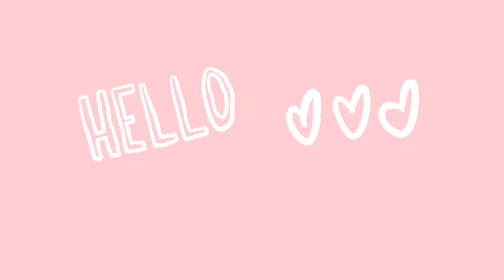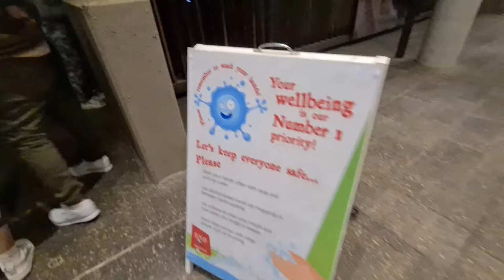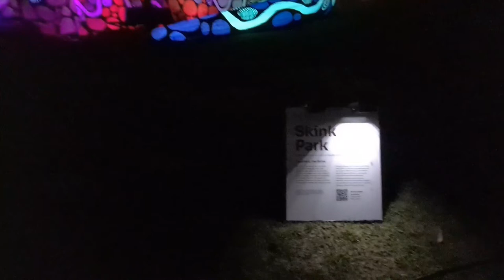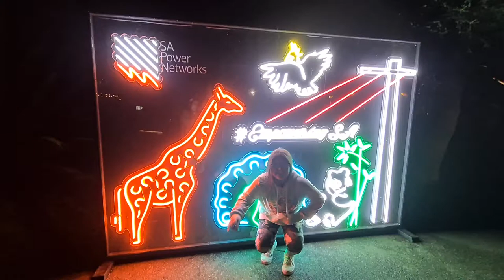nag model nako | nag lechon | ADELAIDE zoo | 60.2021 | MARIA VLOGAPAK